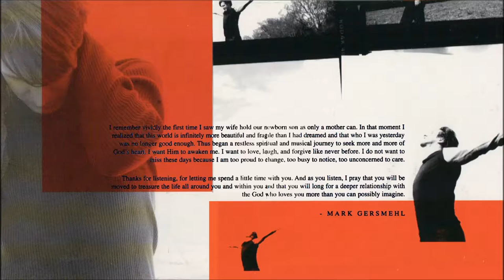Gersh (Mark Gersmehl) Awakening (Full Album) 2002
Gersh (Mark Gersmehl)

Awakening (2002)

1. Coming Home
2. Days Like This
3. Shoes
4. I Believe
5. Awakening
6. Breakdown
7. Raise Me Up
8. 24 Coins
9. Only You
10. Wind Of Heaven
11. VIDEO: The Story Behind "Awakening"